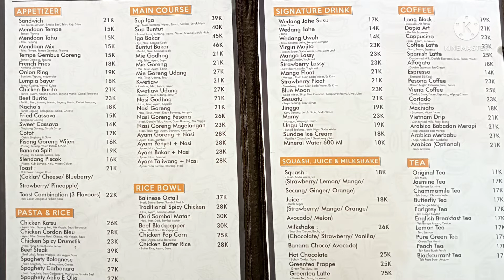REVIEW Pesona ketep... cantik banget ... penginapan hotel villa dekat wisata ketep pas